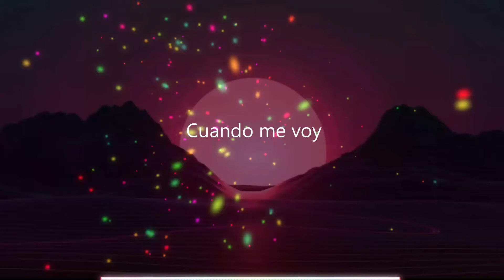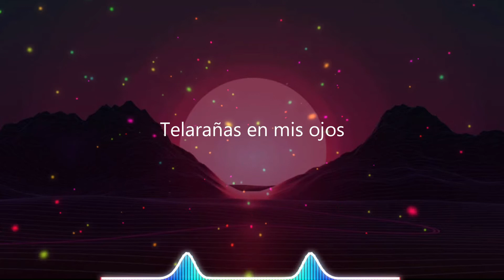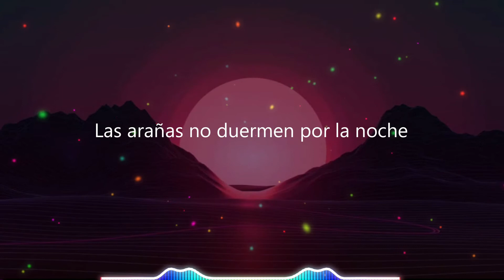Unlike Pluto - 8 Legged Dreams (Lyrics Español)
Sean todos bienvenidos a otro video en el canal.
+ Aclaro que la canción en uso no es mía y todos los derechos están reservados para el autor.

+ Artista: Unlike Pluto
+ Canción: 8 Legged Dreams

Letra/Lyrics

When I go to sleep at night
8 legged dreams arise
Cobwebs in my eyes
Never never gonna wake up

Stuck in a web of lies
Paralyzed like a fly
Spiders don't sleep at night

You were gonna say
My mind is a place
Where fears are raised
My mind plays tricks
It turns and it twists
It bends what I see

I will stay awake
Nightmares go away
Oh oh oh
You will fall, when you sleep
Close your eyes sweet dreams

You're stressed when you wake
It'll stay for awhile it'll stay for awhile
Your Subconscious fades
It'll wait to unveil, It'll wait to unveil

Nightmares go away
Oh oh oh